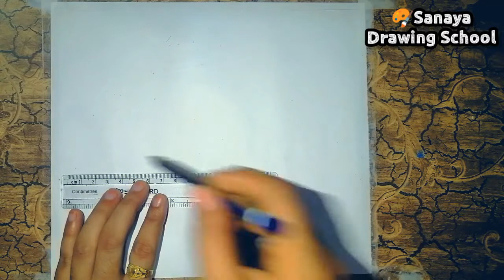How to draw Trees || Pathway || Nature with oil pastel || Easy landscape drawing step by step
Hello friends, in this video I will show you how to draw beautiful tree pathway Landscape Scenery in very easy steps with Oil Pastel & poster Colour.😍😍😍
🎨I am using :
1. oil pastel (crown)
2. Red Poster colour
3. Graphite Pencil 6B
4. Tissue parer
5. Cotton buds
6. Black marker pen